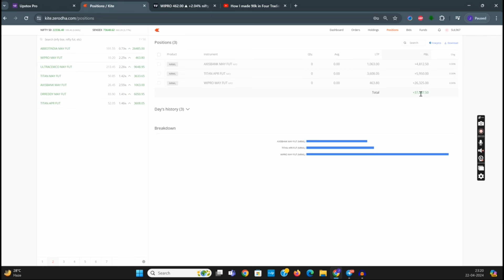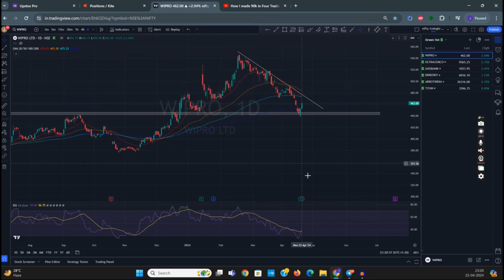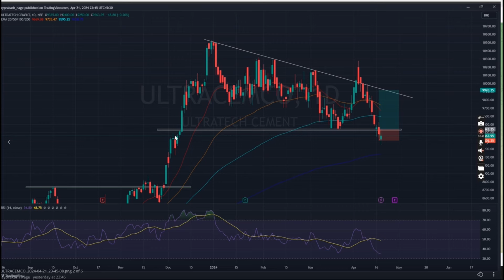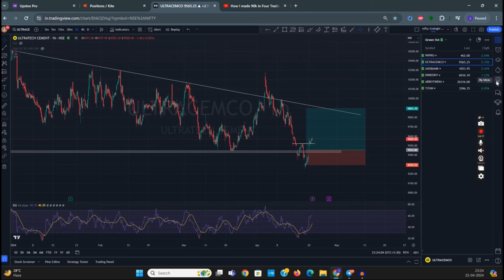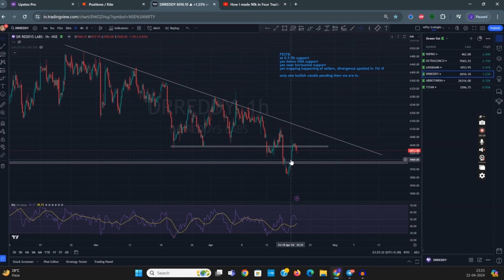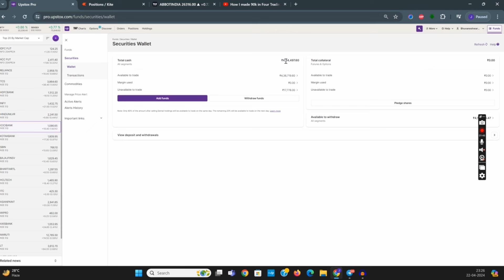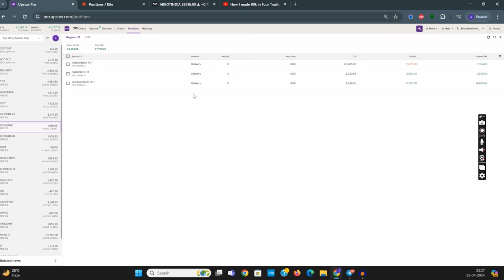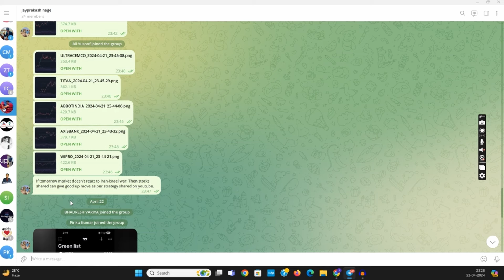How I made 60k in two days | swing trading | Futures trading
In this video i am telling you how i made 60k in two days using swing trading in futures trading.

Open account in upstocks :-
No account opening fee
No AMC for lifetime